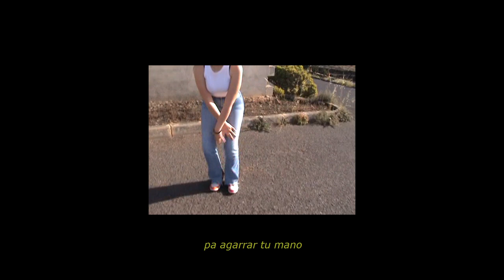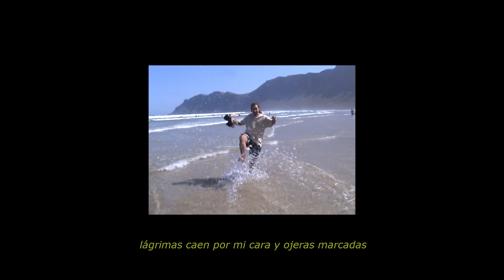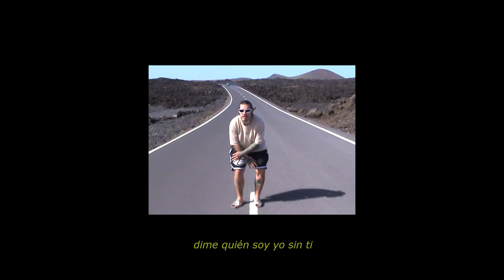JOKKI - Como Sora sin Kairi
Ya puedes comprar la jokkiseta o el jokkidisco jjjj solo 333 unidades

🎧 Escucha a JOKKI 🎧

💖 Sigue a JOKKI 💖